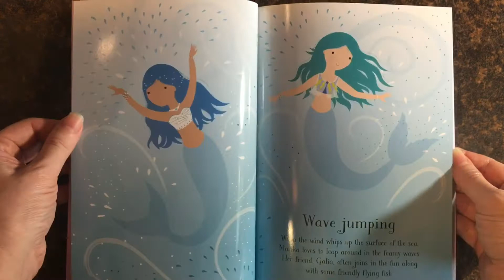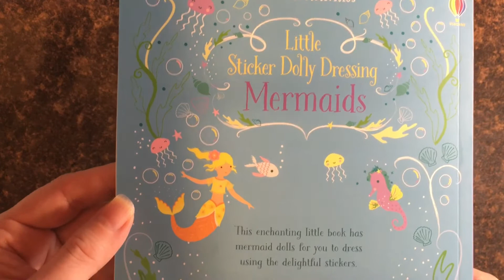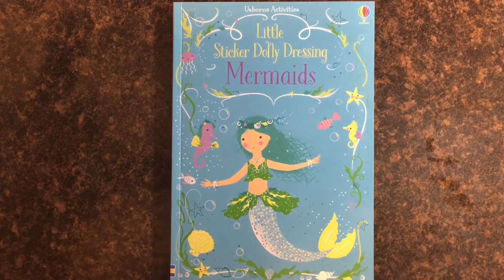Little Sticker Dolly Dressing Mermaids ~ Usborne Books & More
Little Sticker Dolly Dressing Mermaids ~

A younger version of the bestselling Sticker Dolly Dressing series, which contains over 40 titles, Little Sticker Dolly Dressing is an endearing new series for young children. Made with gentle, attractive illustrations and simple text children can easily understand.

Also available in Spanish
Tambien disponible en español

Ages: 4 years and up
Size: 6 7/8 x 9 1/2
Series: Little Sticker Dolly Dressing
Author: Fiona Watt
Price: $8.99 (Paperback)